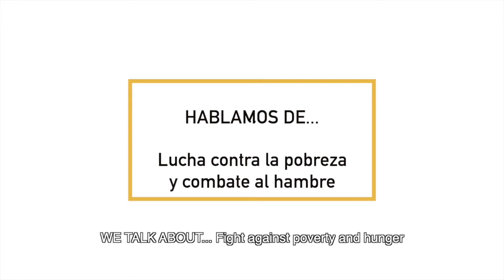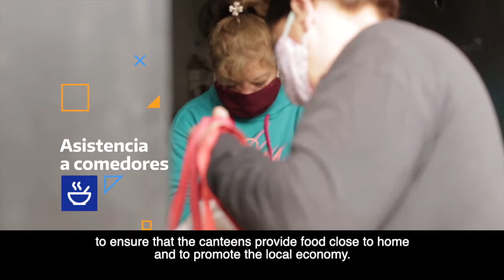Hablamos de... lucha contra la pobreza y el hambre con Héctor Cárdenas y Marcia Lopes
Marcia Lopes y Héctor Cardenas son exministros de Desarrollo Social y Combate al Hambre de Brasil y Paraguay, respectivamente. Y, en la actualidad, trabajan como consultores del Programa EUROsociAL+ para el desarrollo del Plan Argentina contra el Hambre.

En esta entrevista, ambos nos dan su opinión sobre los retos de dicho Plan en la coyuntura de la pandemia por la Covid-19, además de ofrecernos su visión acerca de las políticas públicas en materia de combate al hambre, lucha contra la pobreza e inclusión social en América Latina.